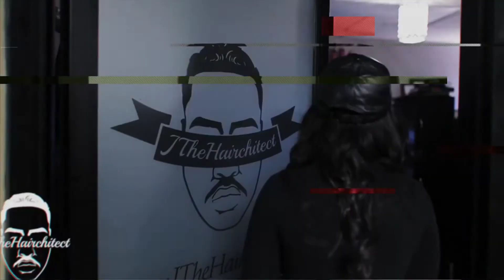Whats the point of this channel?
Just a quick video to tell you guys what my vision is for this channel! I just want to post fun light informative videos on the hair side of things! Enjoy!